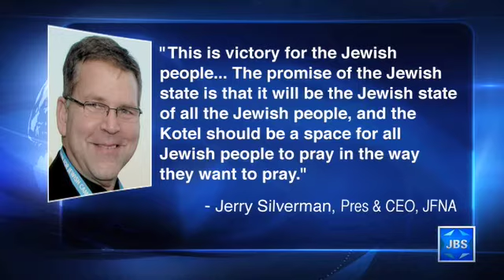JBS News Update 2/1/16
JBS News Update with Teisha Bader from February 1st, 2016